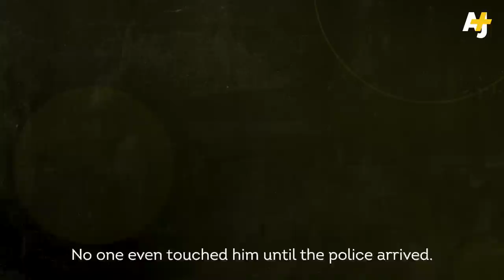Modi’s India Revives Vigilante Hindu Militias in Kashmir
Indian-administered Kashmir is already one of the most militarized regions in the world. Now the Narendra Modi government is putting more weapons into the region by reviving and rearming civilian militias known as Village Defense Committees (VDCs). Some militias are even getting automatic assault weapons.

Even though the vast majority of residents in Kashmir are Muslim, these militias are majority Hindu. The Indian government says it’s reviving the militias after seven Hindus were killed in a recent attack in the village of Dhangri. But some residents doubt arming more people will prevent further violence.

Muslim residents in Indian-administered Kashmir are fearful because of the militias’ tarnished history. Since the 1990s, there have been at least 221 reports of abuse by VDCs, including sexual assault and murder. And those are just the documented cases: Extrajudicial killings aren’t always properly investigated. Humaira Shah’s father was allegedly killed by VDC members in 2019 after an altercation in a neighboring village. Four years later no one has been charged for his murder.